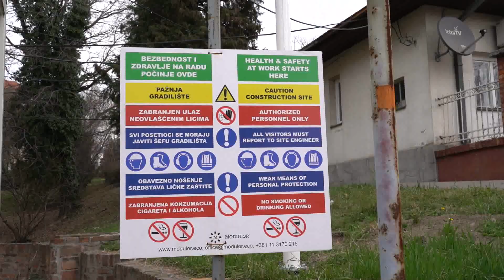2020.07.09. - Nem lesz országos szintű korlátozás, csak Belgrád esetében szigorítanak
Nem lesz hétvégi kijárási tilalom, de újabb korlátozásokat vezetnek be a koronavírus-járvány megfékezéséért, erről döntött ma a szerbiai válságtörzs. A szigorítások egyelőre csak Belgrádot érintik.